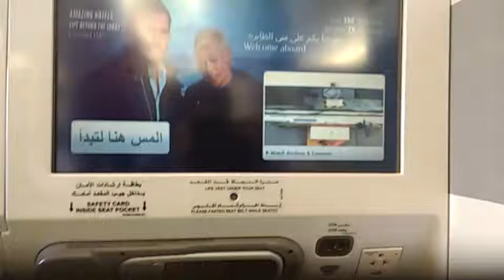IM IN BUSINESS CLASS!!!